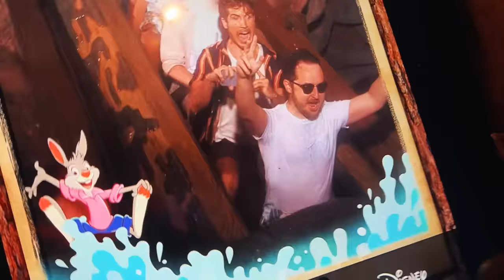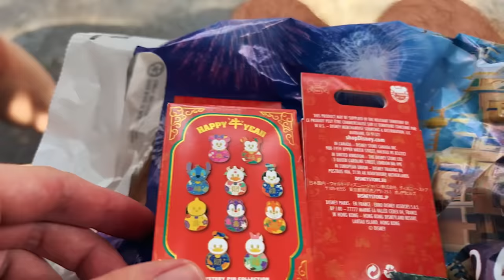Minecrafters In Real Life! *REUNITED*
MUSIC FROM  @demongummies